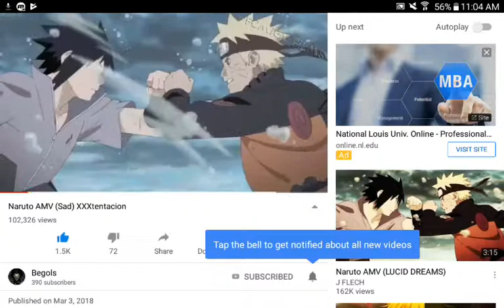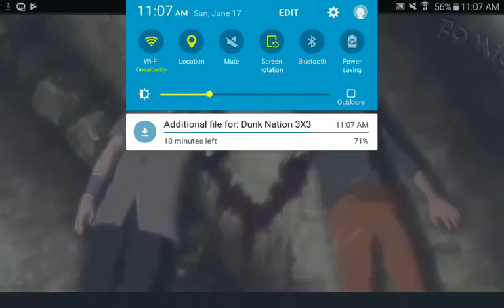New Video coming up/chilling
Like and sub if yall like this vid